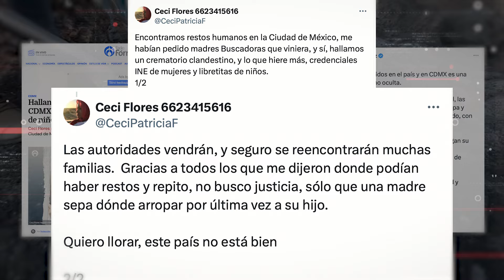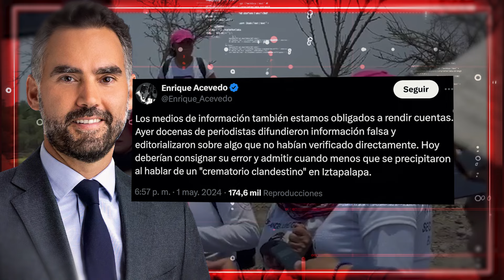El desmantelamiento de un montaje fallido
El falso crematorio clandestino de la CDMX, la construcción y el desmantelamiento de un montaje fallido.